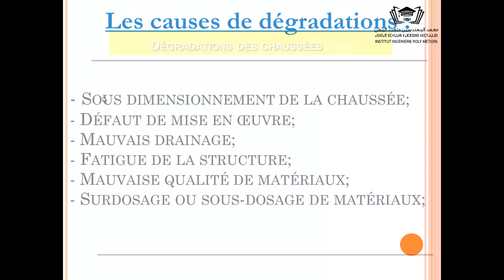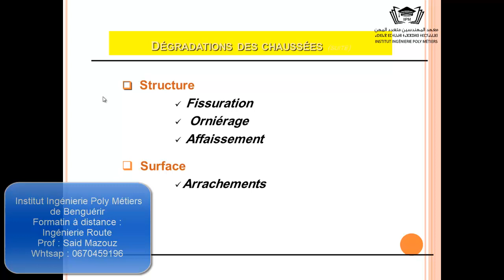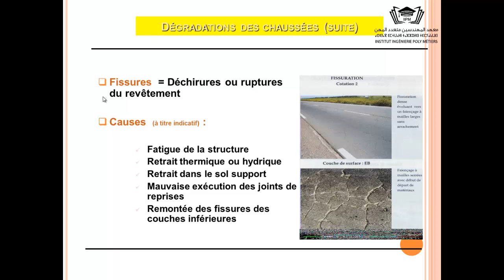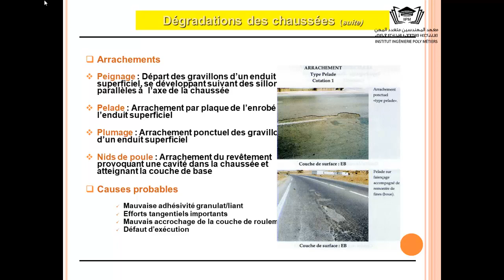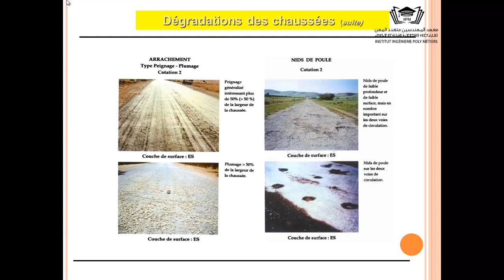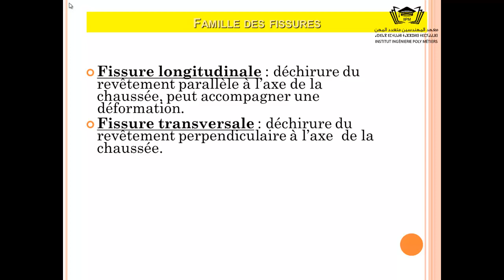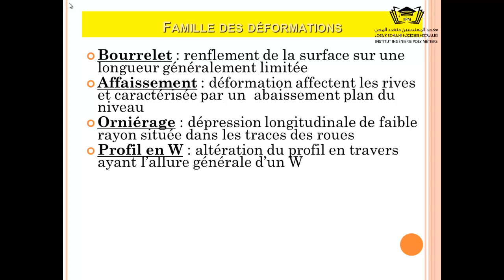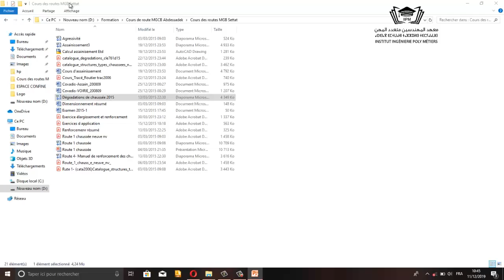Formation à distance Ingénierie Route : Catalogue des dégradations du surface des chaussées